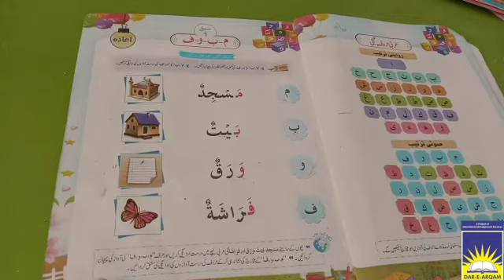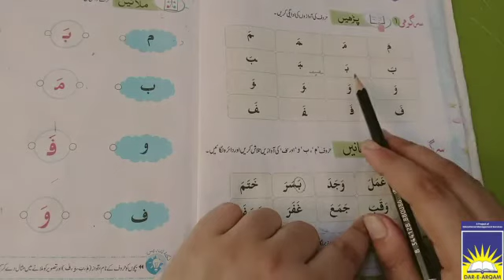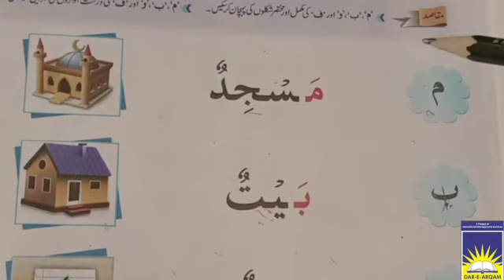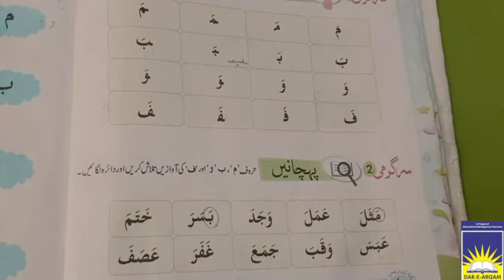Prep Quran | week 6 day 3 and 4